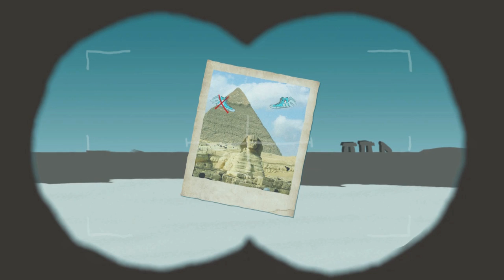Stu Patrics - Someday (Teenage Mutants Remix) (Official Video)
HED005
STU PATRICS
SOMEDAY’
OUT 01 AUGUST 2014 ON HEDONISM MUSIC

On the 01st August 2014, the unstoppable Hedonism Music return with their latest offering – ‘Someday’ from Stu Patrics, his debut for the label.

Complete with a killer remix package that includes Manchester underground hero MIGUEL CAMPBELL from cult label Hot Creations, as well as man of the moment TEENAGE MUTANTS, whose new single ‘The Path’ is currently casuing a storm on Suara Records. He also had great releases on the two hottest Berlin imprints Stil Vor Talent and OFF Recordings.

Over the last few years, Stu Patrics has developed and maintained an impressive following with increasing loyalty, thanks mainly to his series of acclaimed releases and remixes with labels like Moodmusic, Save Room Recordings and Pooledmusic. His DJ residencies have built him a huge live following and his tracks are now regularly picked up and supported by some of the world’s biggest DJs. They’ve also started popping up on diverse mix albums including the world famous Global Underground label.

It’s not only world-class labels that have spotted Stu’s talent, but renowned DJs and producers too. He’s been remixed by some of the finest, including Ian Pooley, Till von Sein and Kruse & Nuernberg who’ve all produced their own versions of Stu’s work.